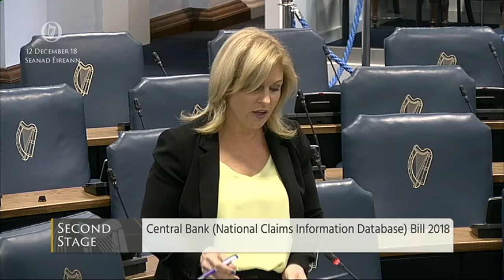Limited Claims Database Transparency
December 12, 2018: I welcome the Central Bank (National Claims Information Database) Bill 2018. Transparency is the key identified by the Finance Committee when it examined this issue in detail over the last two years.

I do, however, think the legislative approach taken is weak and hands too much scope to the Central Bank to interpret the will of the Oireachtas.

We have had eight progress reports to date on changes made to the Insurance sector.

When I, and others, quizzed the Minister about the lack of progress on many, many elements of the Cost of Insurance Working Group’s Plan; he told me that I need to look at the database as it was the main element and not to get distracted by other parts that are way behind schedule or have been dropped.

Well, here it is and it could be a lot better. I do have doubts about whether the database the Minister envisions will ever see the light of day given that this legislation is basically an enabling piece of law to allow the Central Bank go ahead and do what it wants.

That is not good enough. When the idea of the database was first mooted, most people would probably imagine it as a database that they, as consumers, could consult to check out the details of insurers. Instead it is an industry-only database held by the Central Bank. It is a very, very limited form of transparency.

At Second stage in the Dáil, my party raised the issue of whether the Central Bank is the right body to hold and mange this database. Other suggestions were put out there such as the Personal Injuries Assessment Board and the CSO.

The Minister is proceeding with the Central Bank as the body responsible, but he is failing to draw up tight enough instructions for the Central Bank to operate in.

Technically speaking there is nothing in this Bill to guarantee that any motor insurer would be included. I accept that is the intent, but there is so much leeway given to the Central Bank that there is no legal onus to actually include motor insurers.

Public Liability insurers are kicked down the road. Again there is no legal obligation to have them included.

I have concerns that the reporting rules put in will allow insurers muddy the waters by declaring all sorts of costs as expenses meaning they will look as if they are less profitable than they are.

As legislators, we shouldn’t simply tell the Central Bank go and make regulations. We are the ones accountable and should influence primary law. In this case we should be using this influence to tighten up the transparency standards.

The other parts of this Bill which concern me are the changes to the Civil Liability and Courts Act 2004. These are very serious changes. We cannot simply go along with every change suggested just because it is sold as tackling fraud.

We are running the danger of going through a period of reform in the insurance industry, and the only thing actually reformed is that it becomes far more difficult to make a legitimate claim.

 The idea of legislation allowing the Courts draw “an inference” is pushing the boundaries of constitutionality and we need to tread very carefully.

I support the Bill and will examine a number of Committee Stage amendments. I would like to thank the Minister for taking on board one of my party’s amendments at Report Stage in the Dáil.